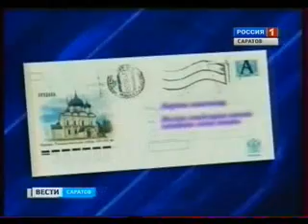Жители области написали обращение к Володину